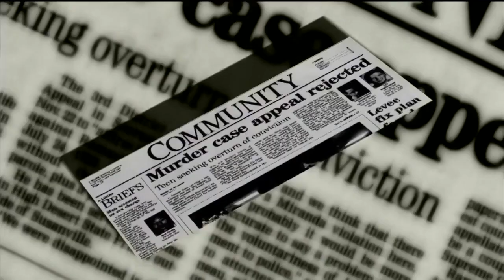Erik's Law Legislation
It's the fight to keep convicted killers behind bars. A new bill named after a murdered Colusa County teen, would repeal legislation that gives juvenile offenders a second chance.